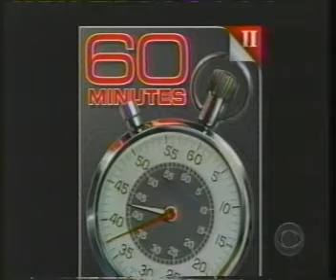IGI - Gemesis - 60 Minutes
60 Minutes article on Synthetic Diamonds and Gemesis